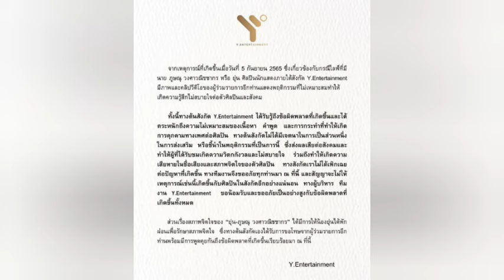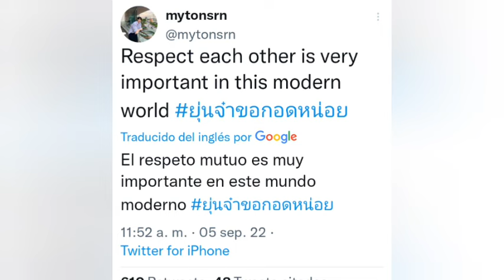Fans enoj4d0s!😠No respetan a Actor BL!😱Kamolkim นะ...รักของมาเฟีย